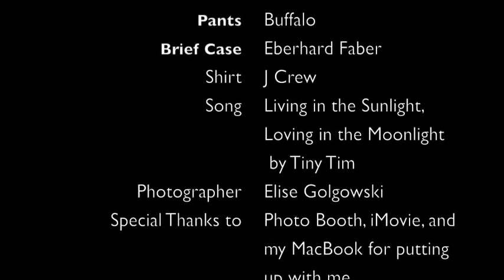Late for Work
The reason why I'm always late for work.  A short and cute stop-go movie.
THIS IS A STUDENT FILM.  I'M NOT MAKING ANY MONEY OFF THIS FILM.  Music is Living in the Sunlight Loving in the Moonlight by Tiny Tim.